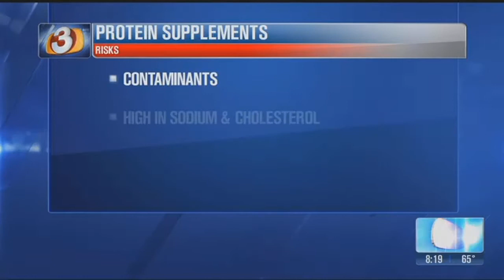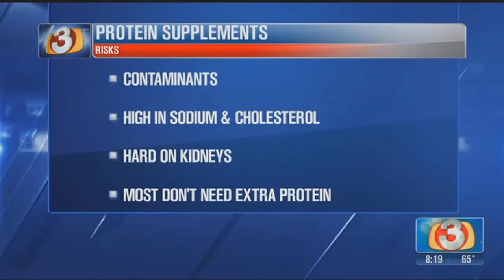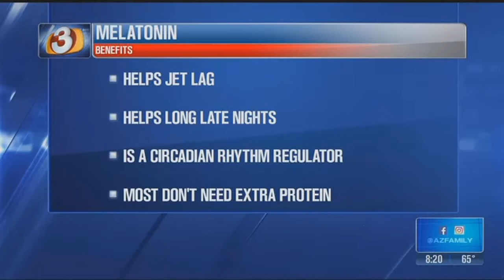Dr. Art Mollen: Medical Headlines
Dr. Art Mollen talks about the latest medical headlines.&nbsp;